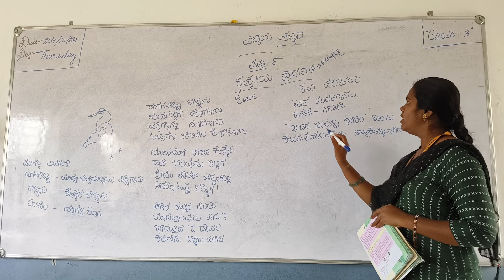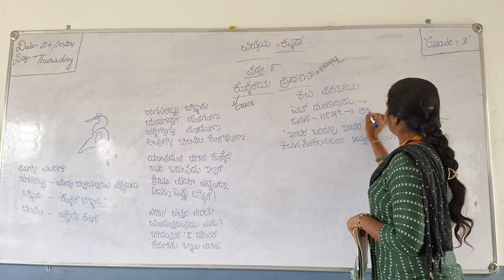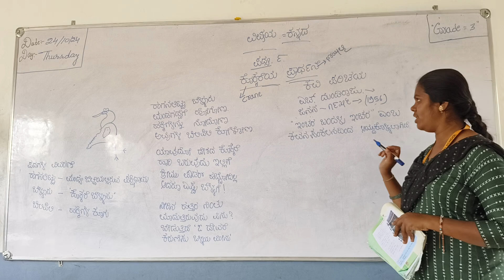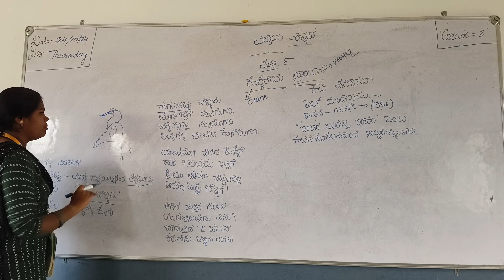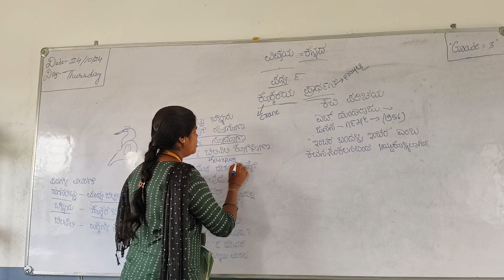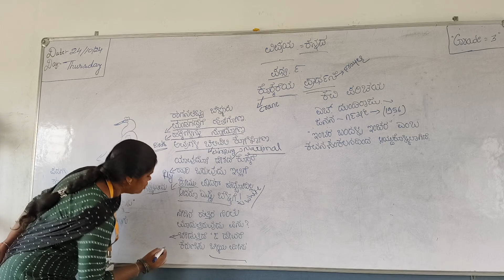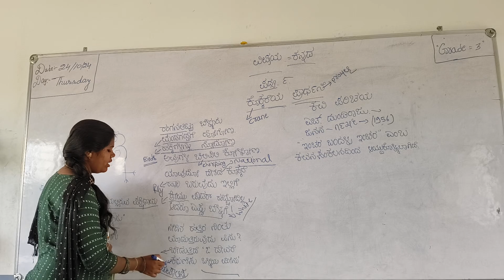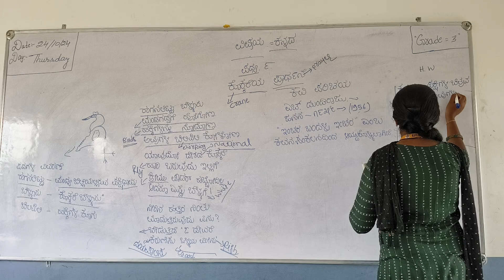ಪದ್ಯ: ೯ ಕೊಕ್ಕರೆಯ ಪ್ರಾರ್ಥನೆ ವಿಷಯ : ಕನ್ನಡ (Grade03)